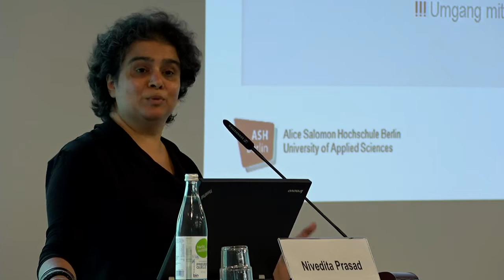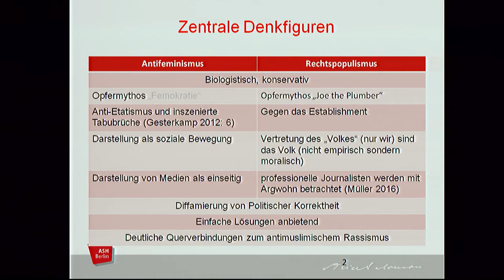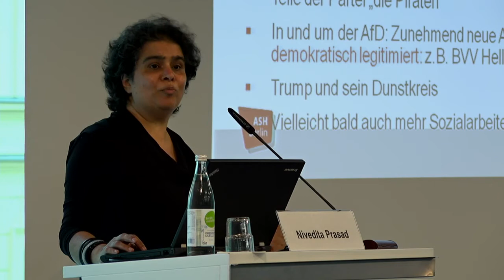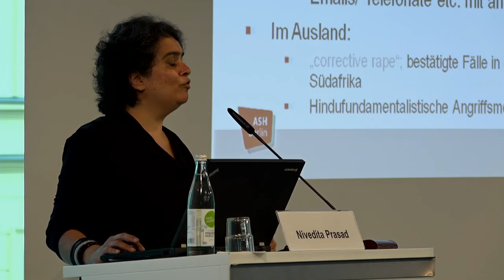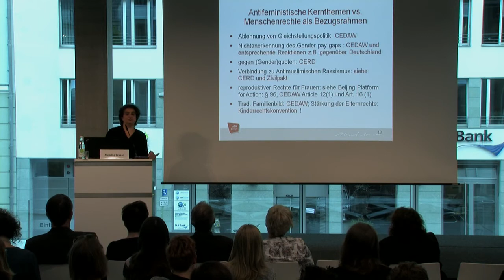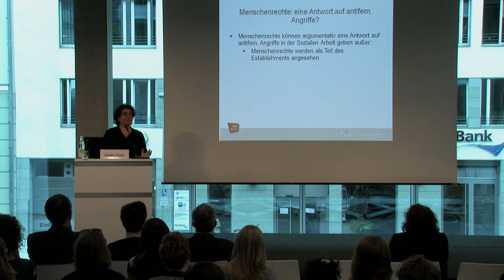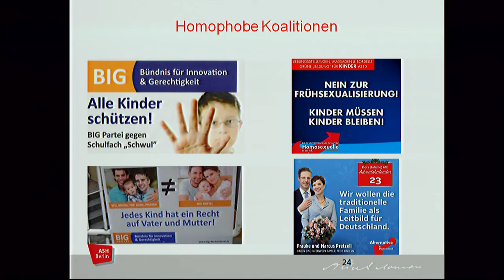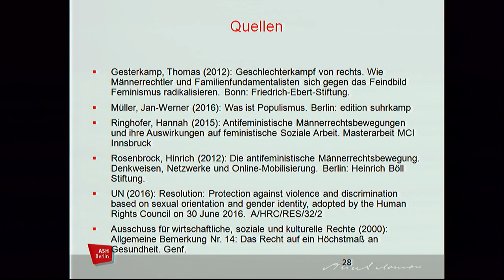Tagung: Menschlich bleiben - Vortrag von Prof. Dr. Nivedita Prasad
Am 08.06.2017 fand die Tagung „Menschlich bleiben – antifeministische Angriffe auf die Soziale Arbeit“ des Gunda-Werner-Instituts in Kooperation mit der AWO (Arbeiterwohlfahrt) statt.

Es spricht:
Prof. Dr. Nivedita Prasad, Alice Salomon Hochschule, Berlin